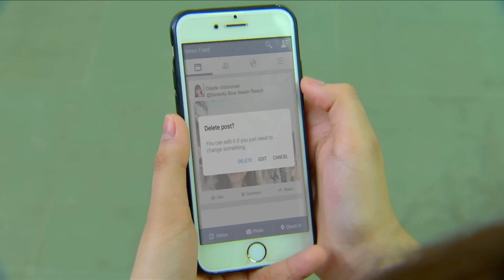Un Corazon Especial - Capítulo 76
Un Corazon Especial - Capítulo 76 | Un Corazon Especial Todos Los Capítulos Completos En Español (Temporada, Final y Finales, Episodio y Episodios, Capitulo Completo y Novela Latino)

Boyet es un chico de 20 años diagnosticado con autismo leve que de repente enfrenta el gran desafío de convertirse en padre. Debido a su apariencia cándida e inocente, una prostituta llamada Aubrey lo seduce y afirma que él es el padre de su bebé. Cuando ella da a luz, Aubrey deja al bebe Noah al cuidado de Boyet. La idea de convertirse en padre emociona a Boyet, sin saber el alcance de las responsabilidades que esto conlleva. Boyet se ve obligado a asumir cosas más allá de sus capacidades para poder cuidar al bebe. Con la ayuda de su madre, Isay, y su amiga de la infancia, Carol, Boyet intenta todo lo posible para poder atender al bebe Noah pero se da cuenta de que la paternidad no es tan fácil como se imaginaba.
Un día, Aubrey regresa para revelar la verdad: Noah no es el hijo biológico de Boyet, sino de uno de sus clientes. ¿Estará dispuesto Boyet a dejar de lado a Noah, a quien ha aprendido a amar y apreciar?